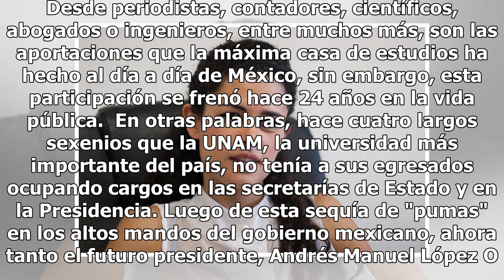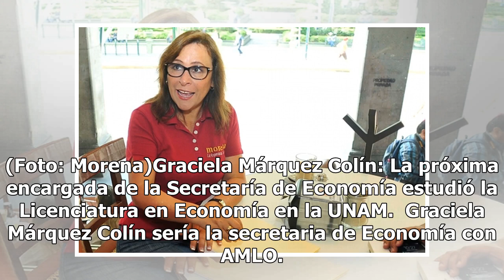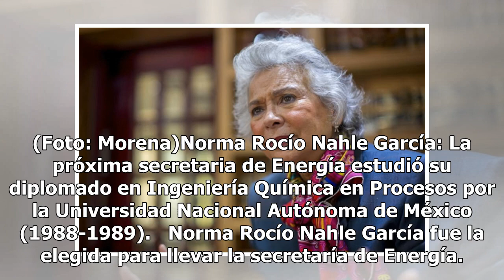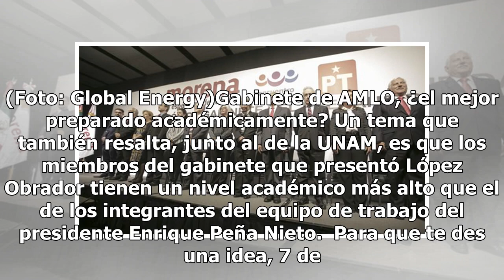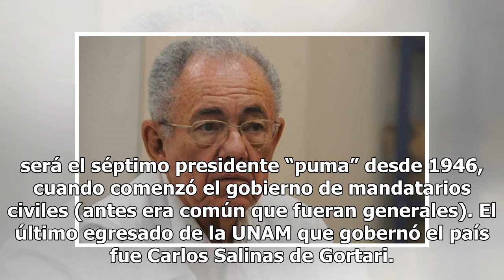AMLO, el presidente "puma" que tendrá un gabinete "Hecho en C.U"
Históricamente la Universidad Nacional Autónoma de México (UNAM) ha sido la casa de estudios mejor representada en todos los ámbitos de México. Desde periodistas, contadores, científicos, abogados o ingenieros, entre muchos más, son las aportaciones que la máxima casa de estudios ha hecho al día a d...